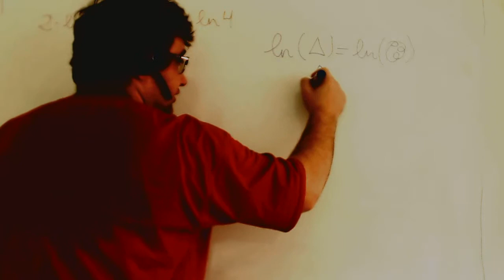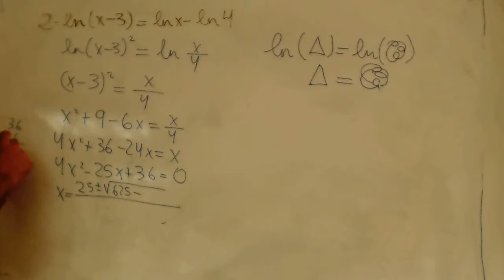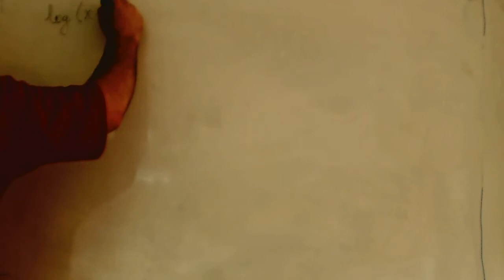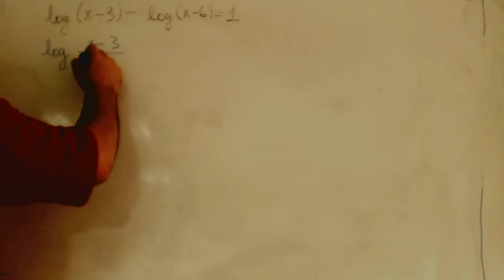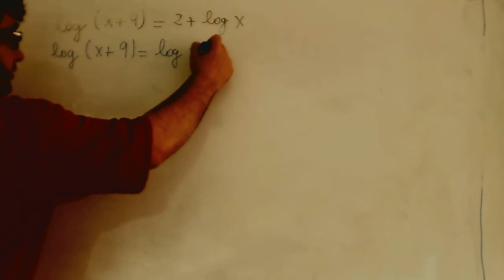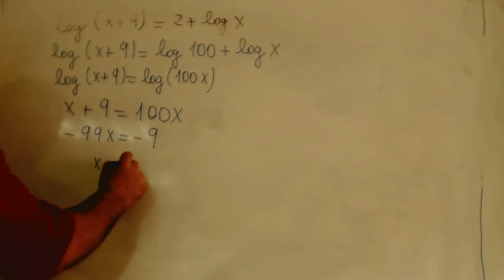Ecuaciones logaritmicas Matematicas 1º Bachillerato Academia Usero Estepona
Ecuaciones logaritmicas Matematicas 1º Bachillerato
Academia Usero en Estepona, el centro de formación con más vídeos en Internet del Mundo presenta: Ecuaciones logaritmicas Matematicas 1º Bachillerato